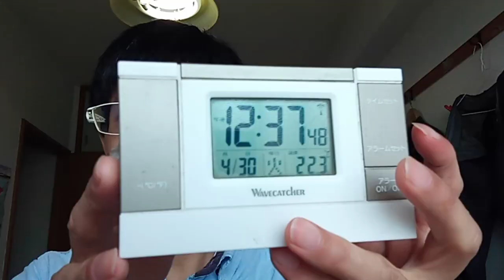KVID2655今後の原油価格について世界中の政府の皆さんへのメッセージ。こうしなければエネルギーの残存量問題に対応出来ません。